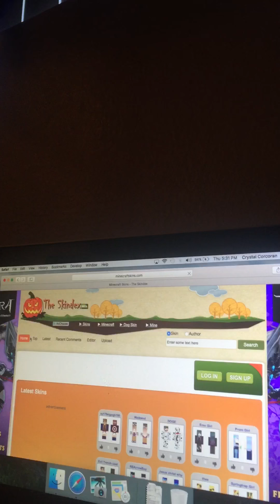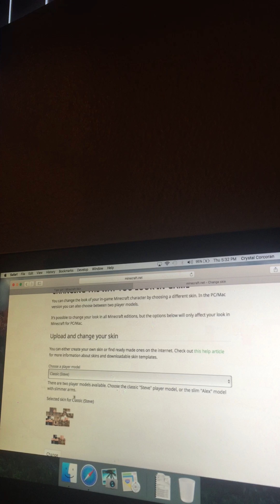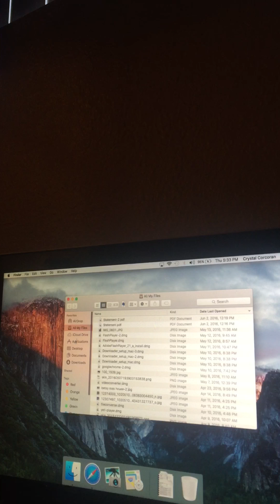How to change your skin on Minecraft PC